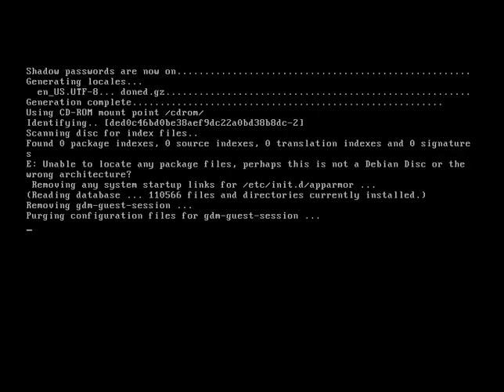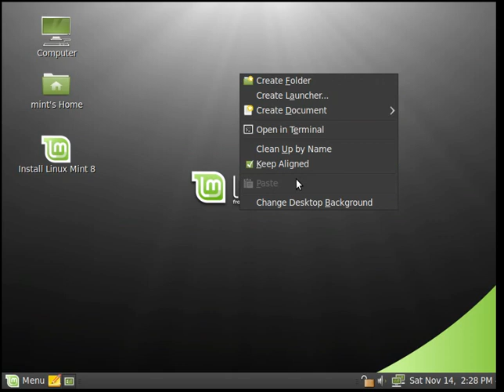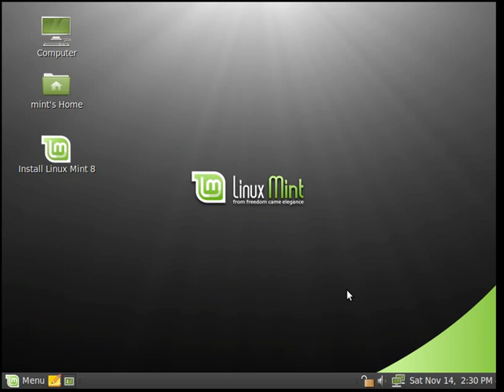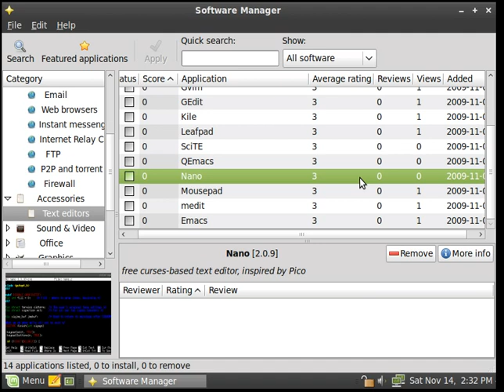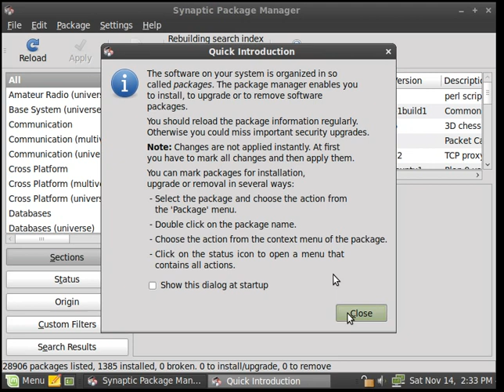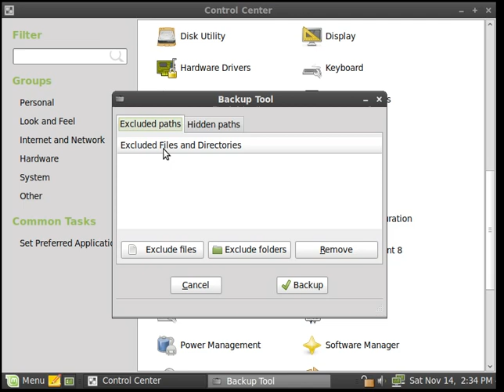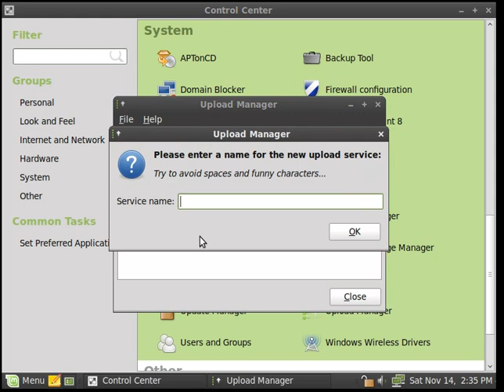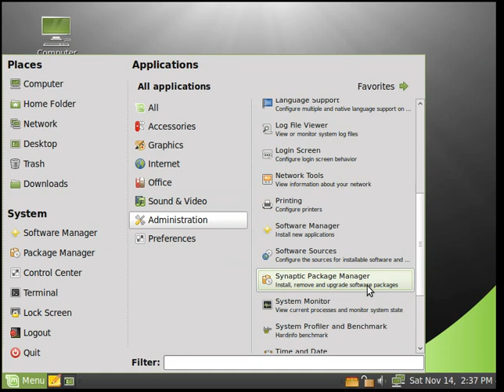LinuxMint8 Helena RC1 video Tour- by Unixmen.com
LinuxMint8 Helena video Tour bring to you by Unixmen.com